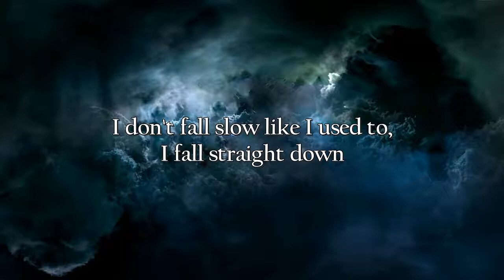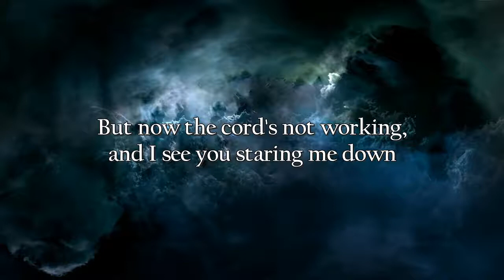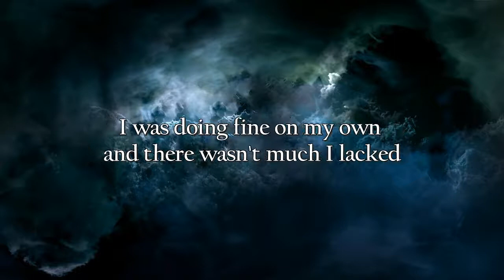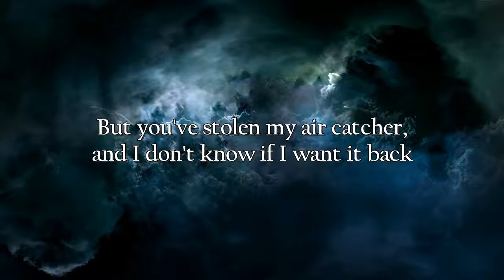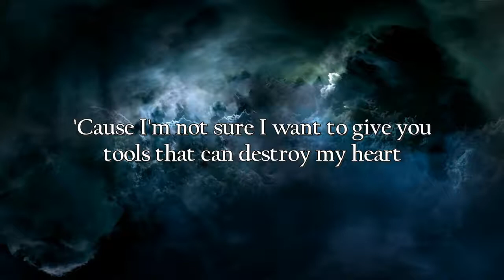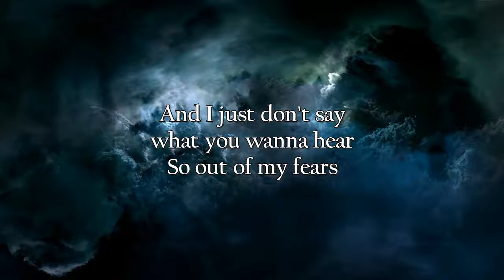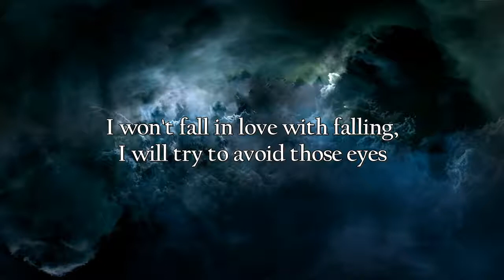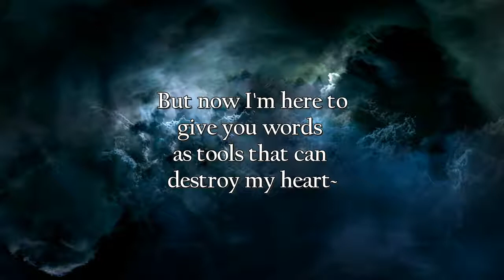AIR CATCHER - TWENTY ONE PILOTS (Lyric Video)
Lyrics to "Air Catcher", track 9 from "twenty one pilots" (a.k.a. self-titled).